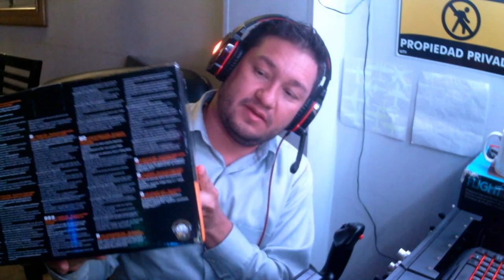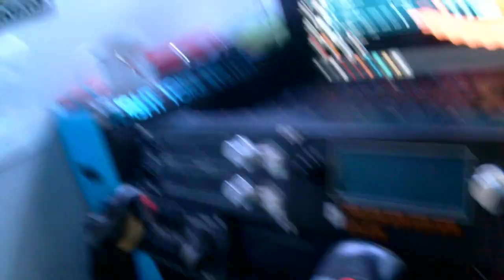UNBOXING pedales Thrustmaster para simulador de vuelo en español xplane 11 (xp11)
Unboxing de los pedales Thrustmaster para simulador de vuelo en español!

Ven y chatea con nosotros!! Unete en el Discord!!! Consulta tus dudas del simulador!!!

Enterate de todas nuestras caravanas y eventos!!! Registrate ya!!

-Placa Base: Asus prime x570-p

-Memoria RAM: XPG Spectrix D41 DDR4 RGB 3000MHz 16GB (2x16GB)

-Disco Duro: Western Digital(WD) BLUE Deskptop 1TB

-Disco SSD: Samsung EVO 860 500 GB

-Tarjeta Gráfica: MSI GAMING GeForce RTX 2070 8GB GDRR6

-Caja: Cooler Master MasterBox MB520 RGB ATX

¿Que Perifericos Tengo?
-Parlantes: Genius SP-M Series SW-M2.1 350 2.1 Speakers

-Joystick: GTX 555 Trust

-Webcam: Ashu 1080p

-Auriculares: Kotion each g4000

-Logitech G PRO Flight Yoke System

-Logitech 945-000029 G Pro Flight Radio Panel

-Logitech G Pro Flight Multi Panel

-Logitech 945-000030 G Pro Flight Switch Panel

-Version Simulador de vuelo: Xplane11